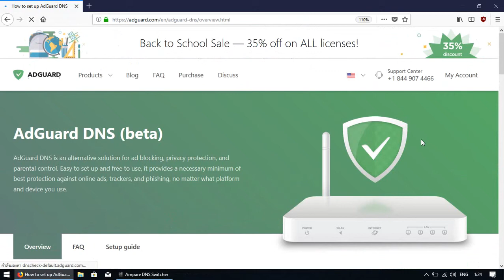Play and Win - Special Offer Review By Barry McCoy - Play and Win - Special Offer Working 2018